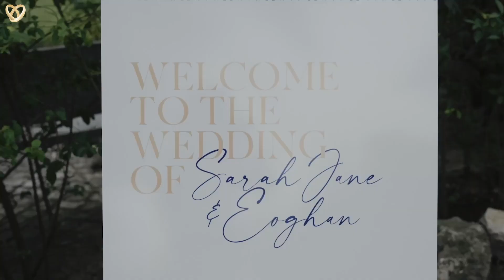Ein traumhaftes Hochzeitsvideo aus Walsrode ❤️ Hochzeitsfilmer mit Leidenschaft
Hochzeitsagentur:
„Alexshow - just love“